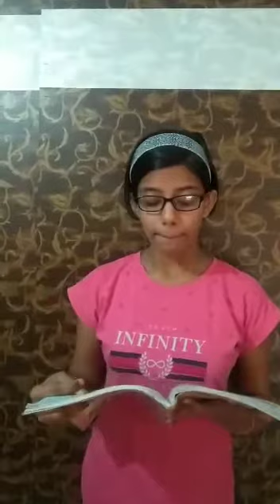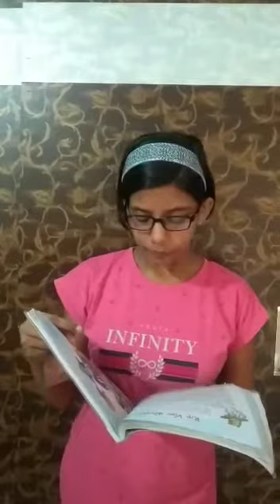Teachers' Day Teaching II By Student II 8